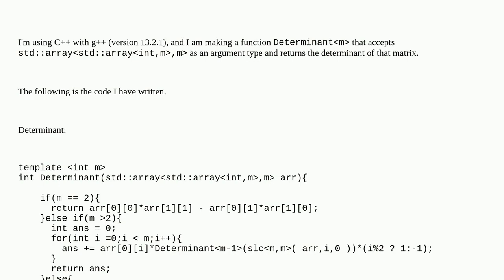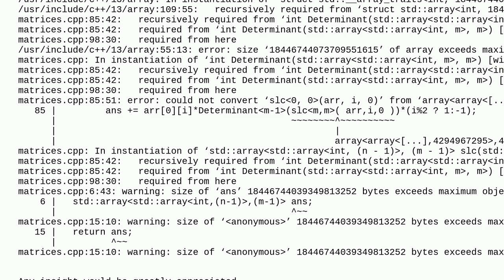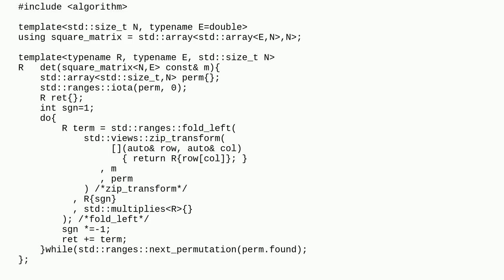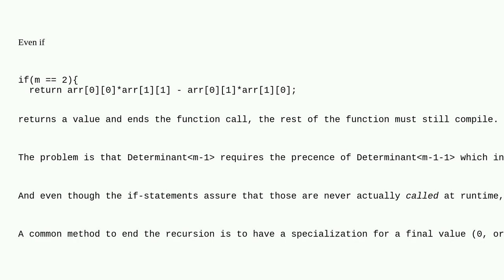Error finding determinant of a C++ 2 dimensional array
A special thanks goes out to the community

  c++ templates matrix recursion determinants